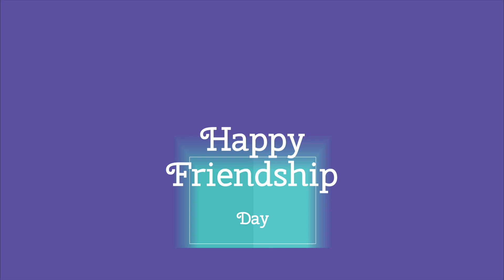FRIENDSHIP DAY 2020 Vlog @ Nottingham England || Friends are Like STARS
Friends are gifts from God, good friends are our emotions, happiness and they are always beside us. Today's vlog is about FRIENDSHIP DAY 2020 vlog celebrated with my dear friends in Nottingham England.